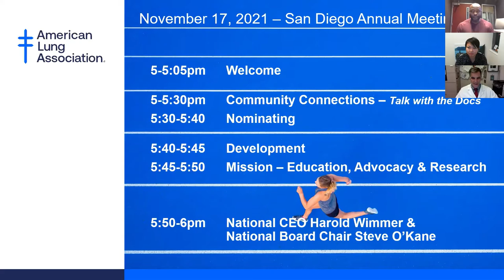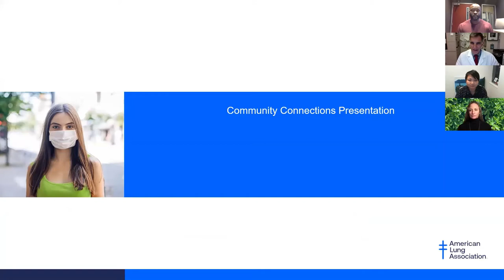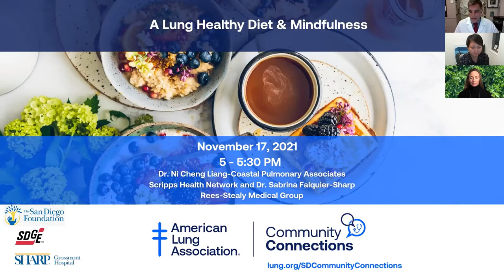San Diego Community Connections -11/17/21 | A Lung Health Diet & Mindfulness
Dr. Ni Cheng Liang-Coastal Pulmonary Associates Scripps Health Network and Dr. Sabrina Falquier-Sharp Rees-Stealy Medical Group